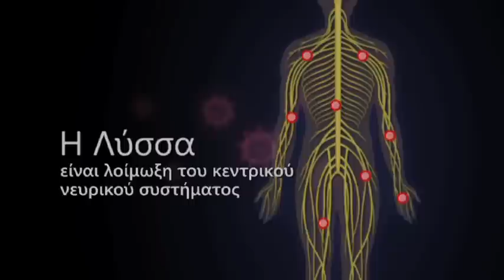Nafpaktia news: Σποτ με οδηγίες για τη Λύσσα